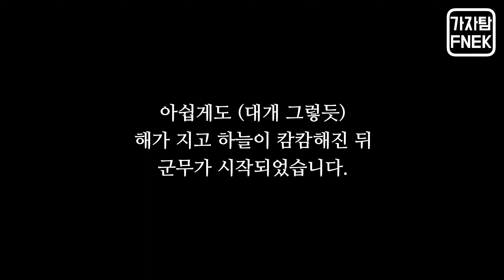가창오리가 얼마나 많은지를 보여주는 영상ㅣ 가창오리 가족탐조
21년 1월, 어느 한 저수지에서의 가창오리 군무 탐조일기입니다. 가창오리가 얼마나 많은지 여러분도 한 번 느껴보세요~!

가창오리 군무의 아름다움과 경이로움은 어떠한 카메라로도 담을 수 없습니다. 여러분도 아이들과 함께 꼭 가창오리 군무를 영상이 아닌 눈으로 직접 보시기를 권해드립니다!

This is a birding diary of Baikal teal observation in a reservoir in January, 2021. Feel how many Baikal teals there are!

No camera can capture the beauty and wonder of the group dance of Baikal teals. We recommend that you and your children watch the group dance of Baikal teals with your own eyes, not a video!